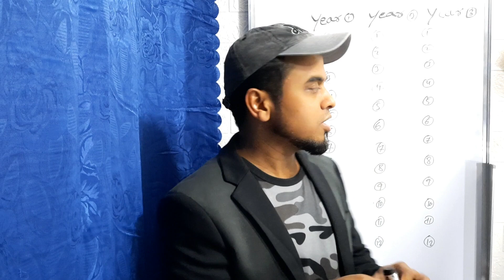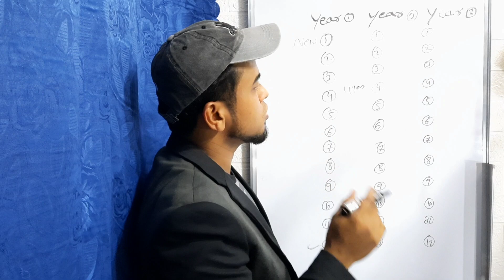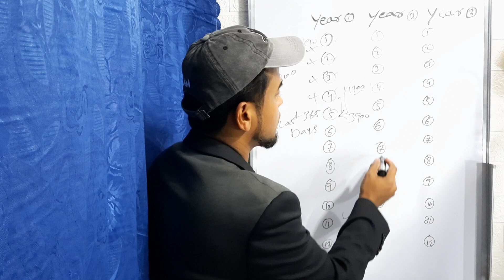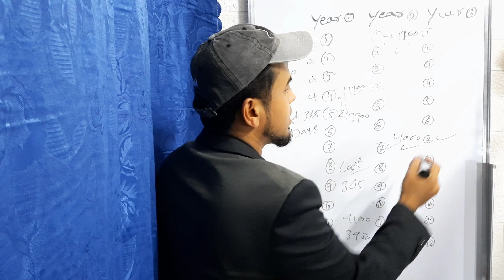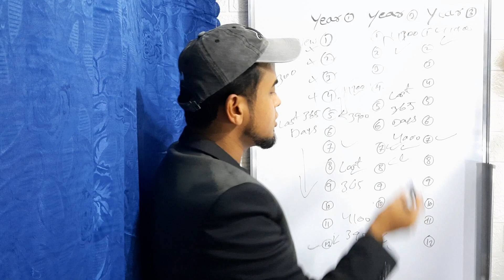4000 Watchtime एक साल में पूरा नहीं हुआ क्या होगा😱 | Ek Saal me Watchtime Pura Nhi Huwa to kya hoga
4000 Watchtime एक साल में पूरा नहीं हुआ क्या होगा | Ek Saal me Watchtime Pura Nhi Huwa to kya hoga @ManojDey @TechnicalYogi

1 saal me 1000 subscriber 4000 watchtime pura nhi hua ab kya hoga, agar 1 saal me 1000 subscribers nahi hua to, channel monetize kab hota hai, channel monetize kaise kare, channel monetize kaise karen, spreading gyan, what if 4000 hours watchtime 1000 subscribers did not complete, how to monetize youtube channel, youtube channel ko monetize kaise kare, youtube channel monetize kaise kare
4000 Watchtime एक साल में पूरा नहीं हुआ क्या होगा
Ek Saal me Watchtime Pura Nhi Huwa to kya hoga
Agar Ek Saal Me Watchtime Pura Nhi Huwa To Kya Hoga
4000 घंटा एक साल में पूरा नहीं हुआ तो क्या होगा
4000 Hours Watchtime Ek Saal Me Pura Nhi Huwa To Kya Hoga
1k Sub 4000k Watchtime Ek Saal Me Pura Nhi Huwa To kya Hoga
Ek Saal Me 1000 Subscriebr Pura Nhi Huwq to kya Hoga
1000 Subscriebr 4000 Watchtime Ek Saal Me Pura Nhi Huwa To kya Hoga
Azeemo Tech

About Use My Content